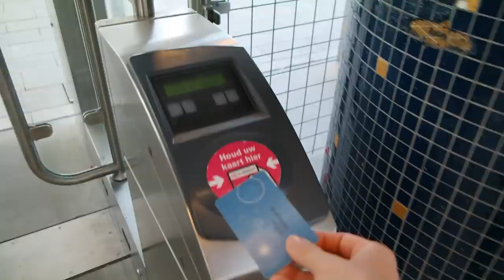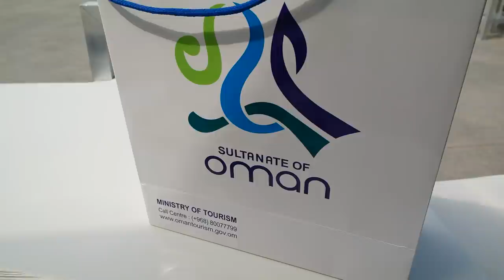SAIL 2015 EN VLOG KAPING DOOR STEPHAN - TRAVEL VLOG 115 NEDERLAND | ENTERPRISEME TV